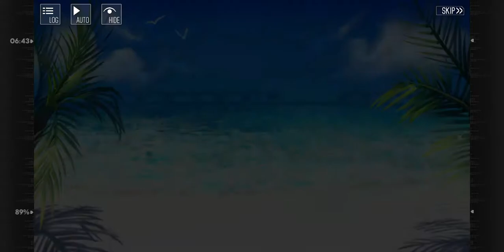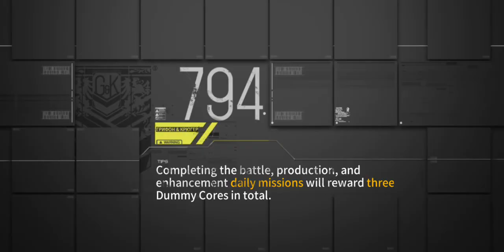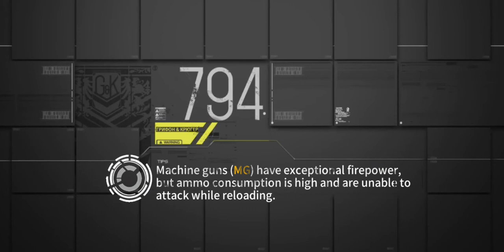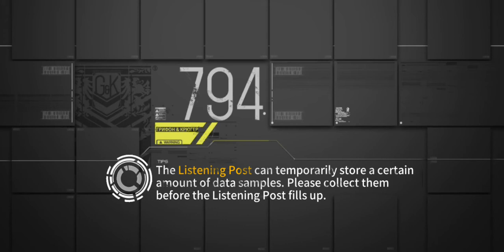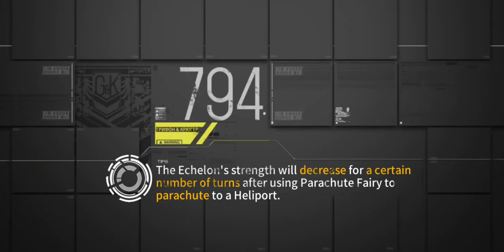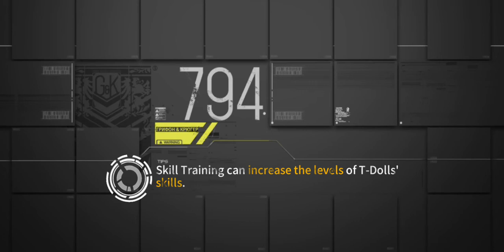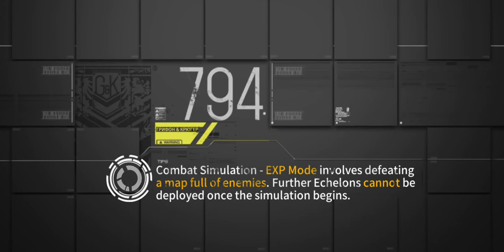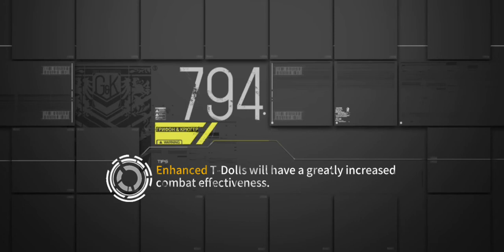Girls Frontline EN FAR SIDE OF SEA 2022 : 4 LAST OF THE SUMMER DAYS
0:00 Rescue Hostage Victory for the first victory
Use 3 Echelon
1st Echelon = AUG Para  with Dual416 Combat Echelon
7nd Echelon = Machinegun Anti Armored Combat Echelon
8th Echelon = Machinegun Anti Armored Combat Echelon
12:12 Occupy node Victory for the after first victory
Use 1 Echelon
1th Echelon = AUG Para with Dual416 Combat Echelon

2022
Stage Reward is Doom Furniture : Beach Patrol Dog

⭐⭐⭐⭐⭐AUG Para loot drop in this stage!